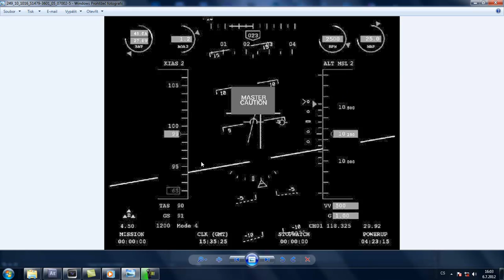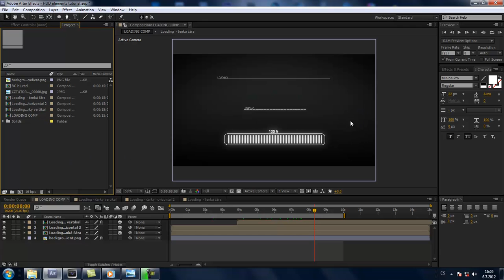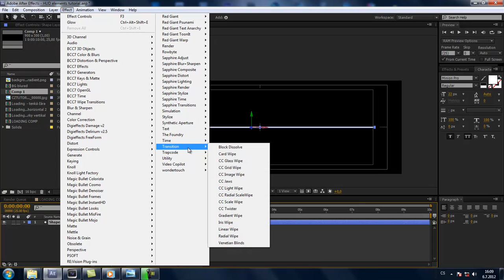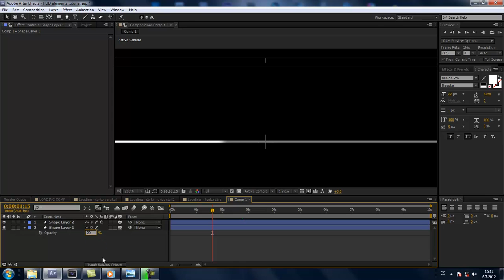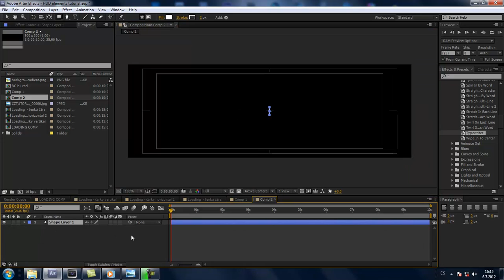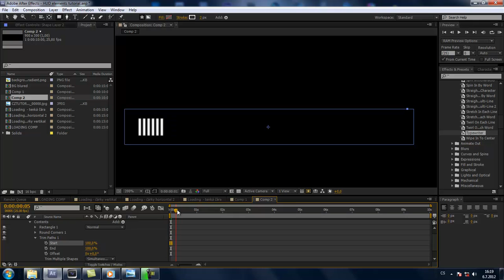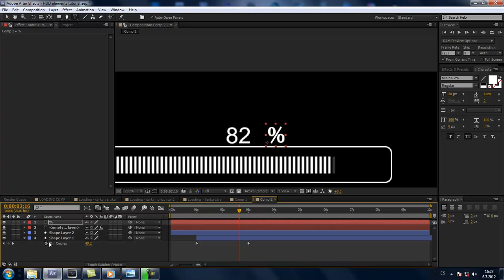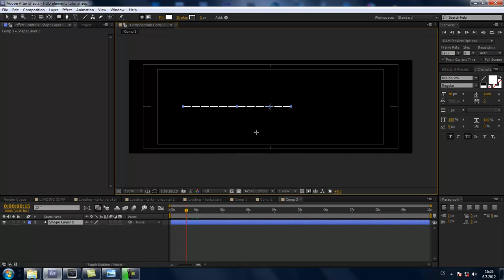CZTUTORIÁL - After Effects 098 - HUD elements 01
První tutorial ze serie HUD elements.

03 -